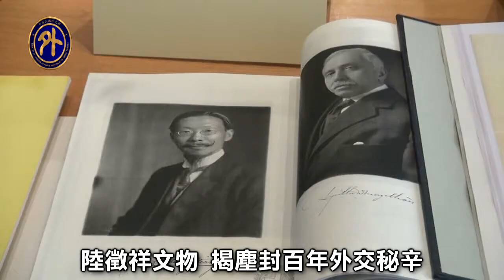陸徵祥文物 揭塵封百年外交秘辛